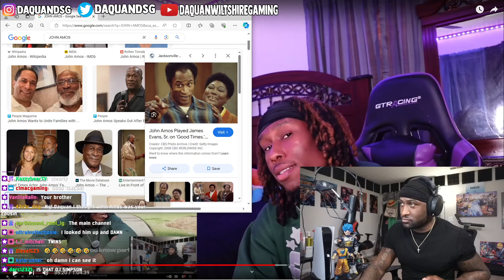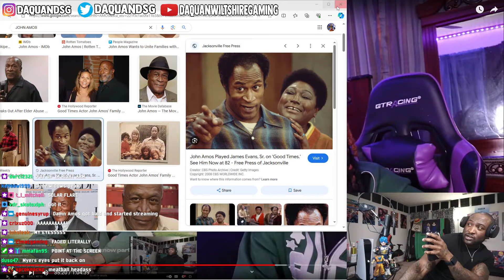Daquan Wiltshire Talks To Jaylin Jenkins